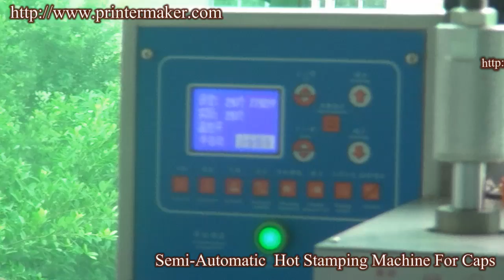Semi-Automatic Hot Stamping Machine,Hot Foil Stamping Caps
Round&Oval&Flat Hot Stamping Machine
Specification:
1:Max.hot-printing size: φ70x120mm　220x130mm
2:Speed(Pieces/minute):　15
3:Machine size(LxWxH): 95x70x175cm
4:Net Weight:250kg
5:Air Pressure(bar): 5-7
6:Power: 220V/50Hz　2.1kw
7.Gross Weight:318KG
8.Packing Size:101*80*182CM

Description:

6B Multifunction Hot-Stamping Machine
The model 6B is upgraded based on model 6BC. It is not only fitting for hot stamping on those  round, flat  work-pieces with lining, logos, characters, letters but also fitting for those oval, elliptical bottles. It is suiable for combining with silk screen printing plus hot stamping on bottles with registration foiling.For example: plastic bottles, glass bottles, Jars, Tumblers  etc.